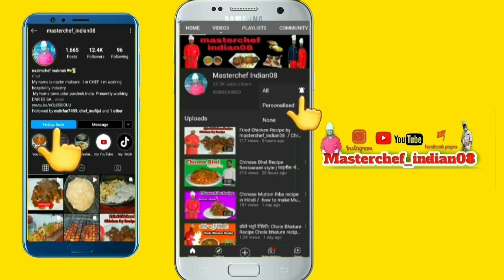Fish Fry Recipe / फिश फ्राई रेसिपी / How to Make Fish Fry / Fish Fry Recipe in hindi / Full Fish Fry